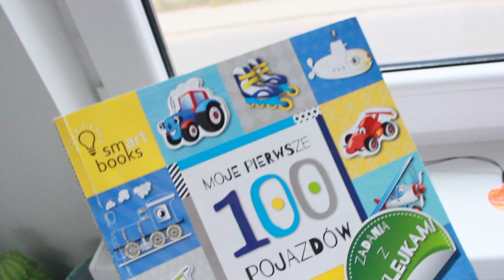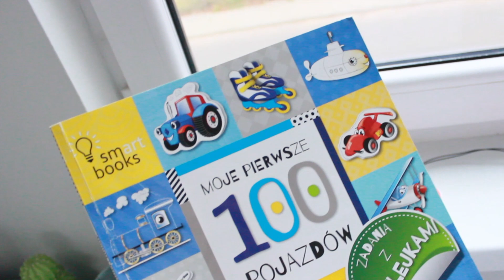CHCĘ ZASZALEĆ!KRZYSIEK SPEŁNIA MOJE ZACHCIANKI!